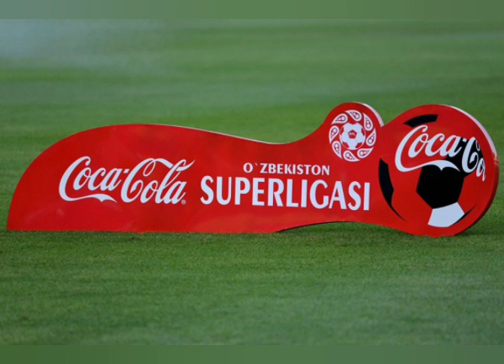Superligamiz Gretsiya va Serbiya chempionatimizdan kuchlimi ? Legionerlarimizda nima gap ?